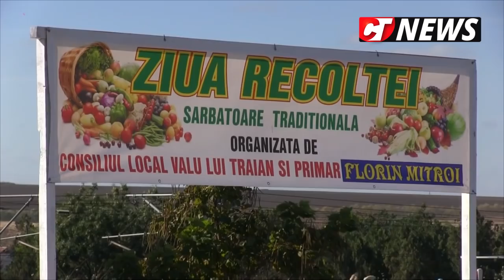CTnews.ro | Ziua Recoltei la Valu lui Traian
Primăria Valu lui Traian a organizat Ziua Recoltei - un eveniment care aduce la Valu muzica și multe bunătăți pentru localnici